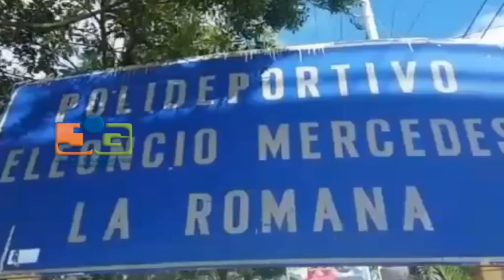Protestan en el complejo deportivo de La Romana: “debe ser declarado en estado de emergencia”